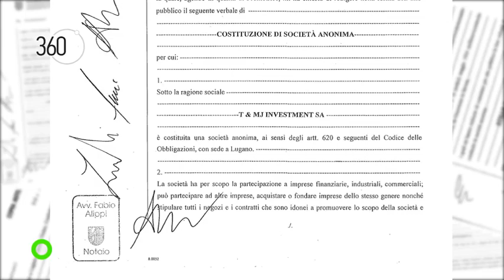Најава - 360 Степени сезона 5, бр. 21